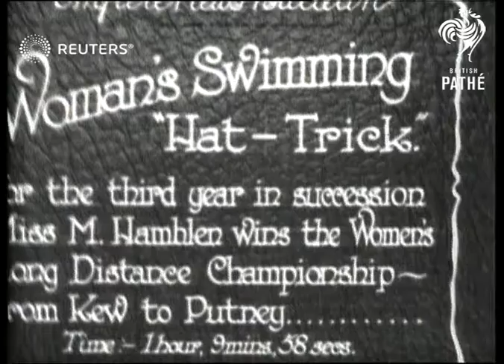SWIMMING: Women's Swimming long distance Championship (1928)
For the third year in succession Miss M.Hamblen wins the Women's long Distance Championship from?

Full Description:

SLATE INFORMATION: Women's Swimming 'Hat Trick'

ENGLAND: London: Kew:
EXT
Women swimmers lined up at side of river and jumping into water at start of race
Swimmers along in river
Miss M.Hamblen along in boat at end of race and through crowd to applause
Hamblen congratulated by other competitor
Background: For the third year in succession Miss M.Hamblen wins the Women's long Distance Championship from Kew to Putney.